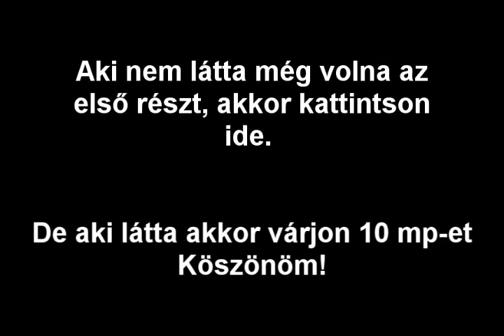Garry's Mod Sötét Titkai: A Sorozat - Én kicsi GMST-m 2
A kaland folytatódik, és véget is ér. Vagy még csak most kezdődik? Minden kiderül a videóban!
Készítette: Reptile
Zenével kapcsolatos dolgokat ne kérdezzetek, aki nem látta az első részt, az akkor nézze meg MOST!
Köszönöm, és jó szórakozást!